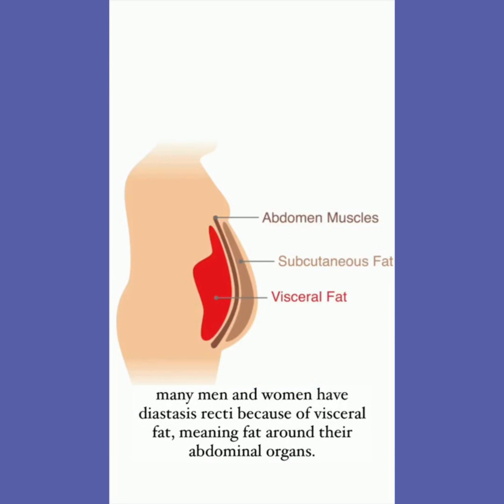Visceral Fat and Diastasis Recti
This is Part 2 of the video: Can you choose where in your body you will lose fat? No.